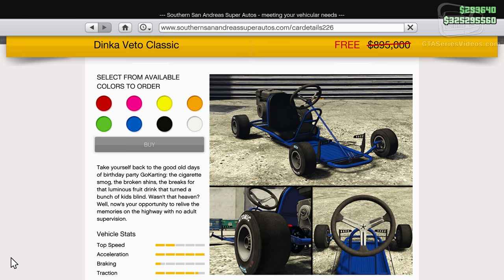GTA Online - FREE Dinka Veto Classic (Go-Kart)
This video shows the new Dinka Veto Classic (Go-Kart) from "The Cayo Perico Heist" update for Grand Theft Auto Online in 4K (2160p / 60fps).

ABOUT US